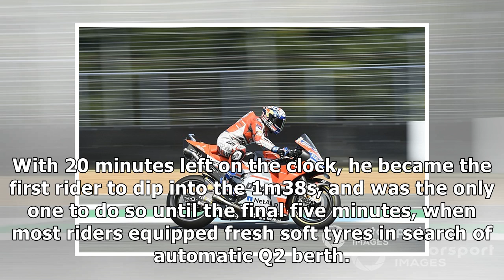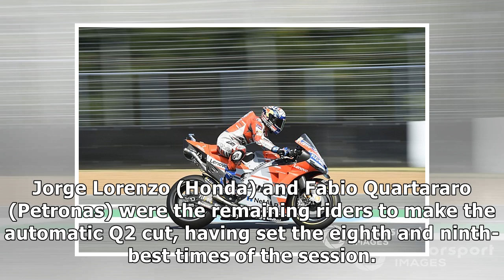Argentina MotoGP: Marquez tops FP3, Dovizioso crashes